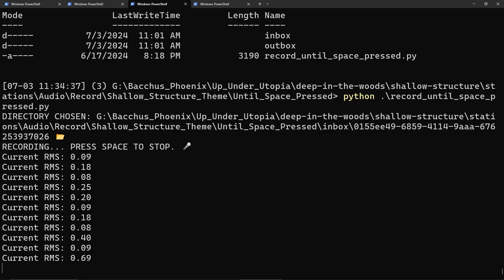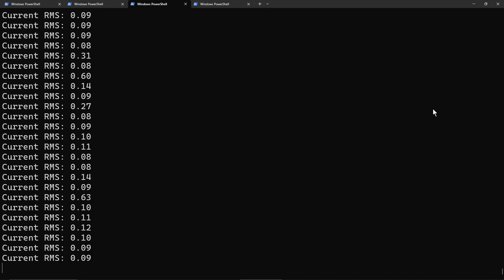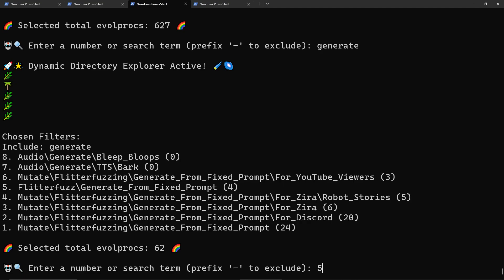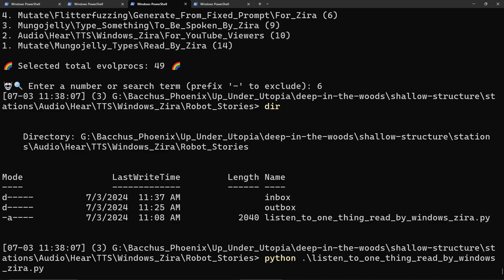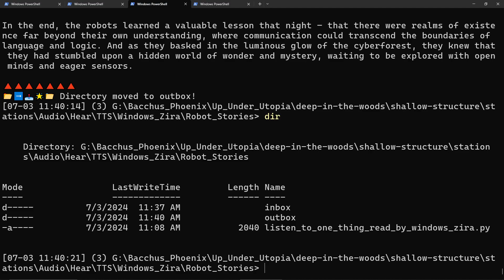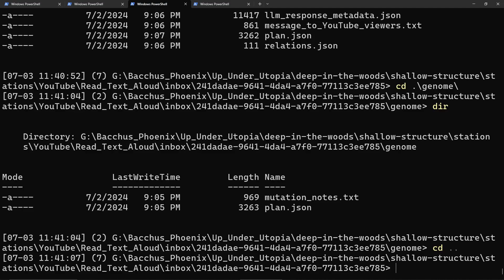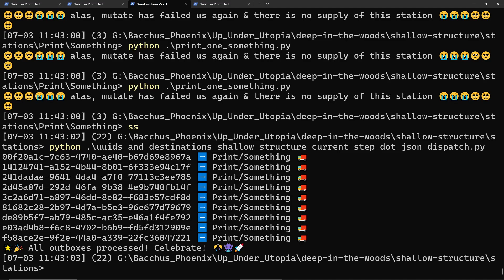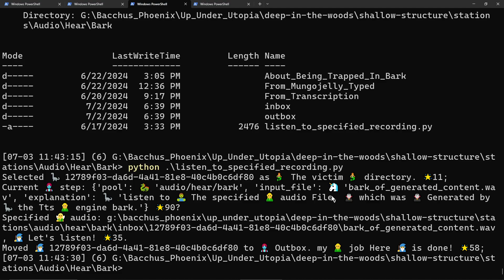i explain the point of these videos, we hear a robotzone story & inspire each other w/creativity yay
you'd think you'd be able to hear silly robotzone stories by gpt-3.5-turbo on youtube all day why not, but not so much, i guess if i bothered to have it make some illustrations or smth that'd be premium content, hrm, sad

anyway as i explain in the video that's not the point of these videos is to be competitive "good" polished youtube content, these are more as documentation, exploration, food for the evolproc machine it's always hungry, & me working on ptsd triggers ,,,, but if Shallow Structure or U3 generally get to be important to more people somehow sometime soon then maybe these could be interesting to come back & see what it was like when it was just a baby, hi

brand new shallow structure theme song recording/playing pools, its thinking still needs some work but its theme song is coming along well 🎶